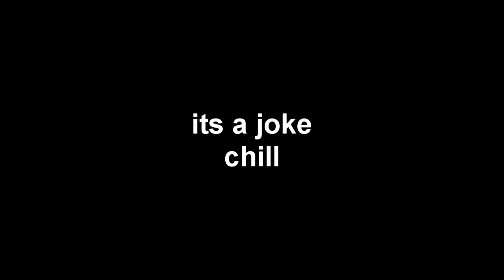PUBG Funny Moments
I have my own T-Shirt Design, you can even get it on a mug!

Also Check Out Illustratedofficial and proleterbeats they’re both Awesome Artists,

Stranded: None

Do You Use Kontrol Freeks? Why Not Start?

Do You Use CinchGaming? Why Not Start?